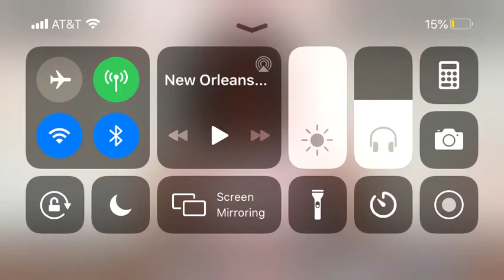New Orleans Pastor FRED Luter Jr Reflects On 15th Anniversary of Hurricane Katrina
New Orleans Pastor FRED Luter Jr Reflects On 15th Anniversary of Katrina.